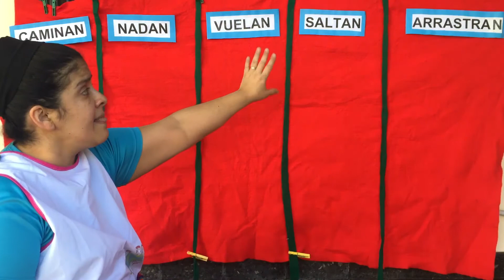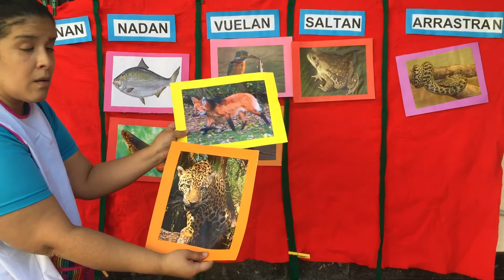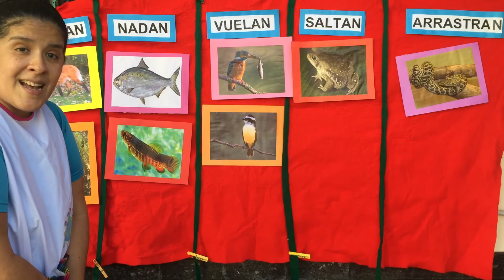Cs Naturales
Residencia